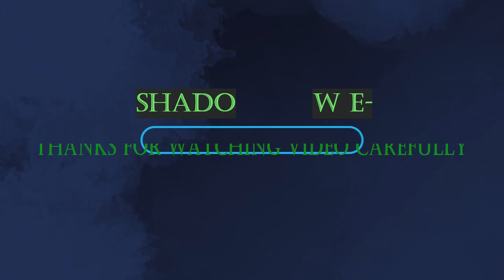Tiger White.Shadow Tiger White Color ,shadow BD . NEW E-bike ,electric_bike bike (20-11-2023)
ইলেকট্রিক বাইক, ব্যাটারি চালিত বাইক।
শ্যাডো ই-বাইক , পরিবেশ বান্ধব বেটারী চালিত ইলেকট্রিক বাইক।
BEST ELECTRIC BIKES IN BANGLADESH 2023 | Price, Range, Review | ELECTRIC BIKE 2023.
সবচেয়ে কম বাজেটে বাংলাদেশে থ্রি হুইলার শ্যাডো ই-বাইক.